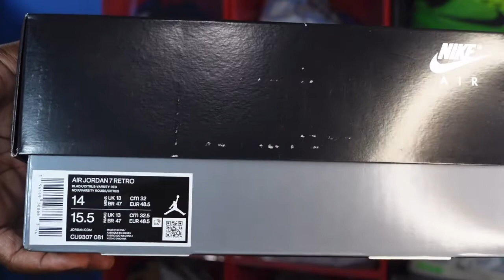AIR JORDAN RETRO 7 “CITRUS” (2022)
TitanicFeet Jack
190 Belle Terre Blvd. no. 2753

Size 15 in  Foamposites, Air Max, Jordan Retro 3, Jordan Retro 11, Yeezy 380, Kobe's

The 2022 edition of the Air Jordan Retro 7 “Citrus” revives a non-OG colorway that was initially released in 2006. Like the original, the upper is constructed from black nubuck with a Huarache like inner sleeve and contrast orange stitching throughout. The Citrus hue is repeated on the angular 23 heel patch and a Jumpman logo embroidered on the lateral collar. A red webbing pull tab at the heel provides easy on and off. Orange and crimson accents reappear on the black foam midsole, featuring encapsulated air sole cushioning for a smooth ride.